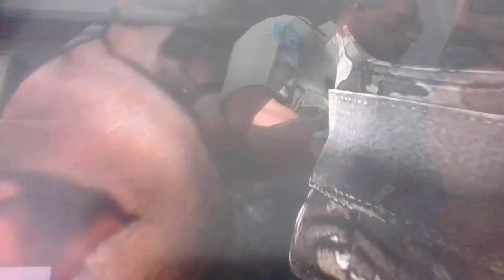Disorganized Crime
The Cluckin' Bell Farm Raid!

*DISCALIMER*: Please DO NOT attempt to recreate any of the content in this video, All people featured in this video are adults and anything you watch here is done in a controlled and safe environment to serve viewers entertainment purposes.